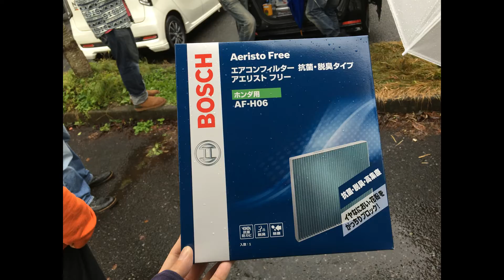奥多摩ツーリングオフまとめ151108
N-teamのツーリングに参加しました。
天候は雨でしたが紅葉を見ながら走行できました。
動画で思い出を作成しました。